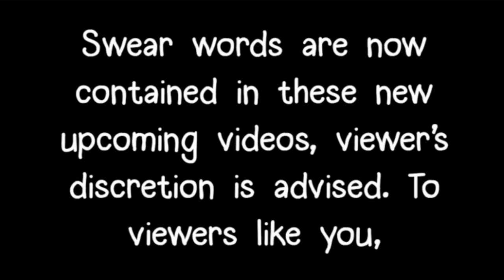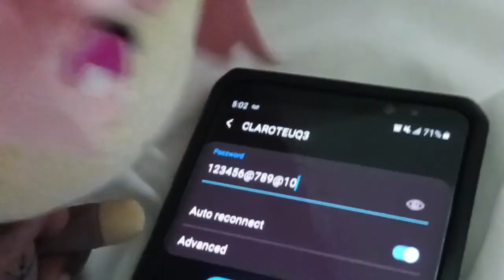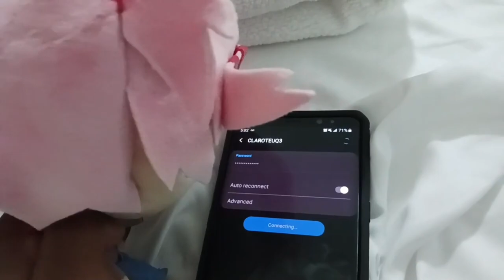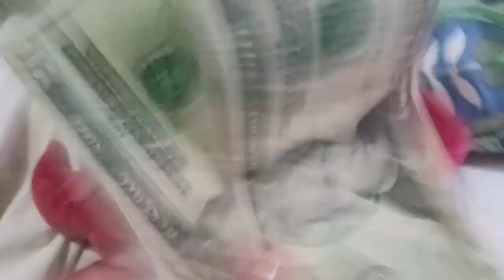(13+) (DDLC Plush Short) Doki Doki Vacation Club!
Monika plans a surprise vacation for her friends, especially Yuri!
That little minx always getting her tiddelywink besties involved in such silly escapades of fun, hehe!

(This video. The whole reason I've haven't uploaded in 12 days total! It's finally completed, jumbled together swimmingly into a 10 minute marathon of the Doki's having loads of shenanigans on their vacation of wonder. I genuinely hope you enjoy!!! :D)